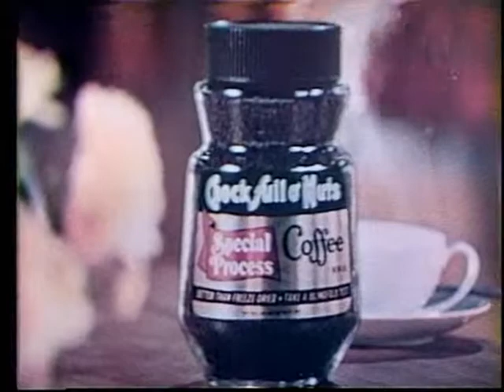Chuck full o' Nuts Special Process coffee, television commercial (Sid Raymond’s Commercials, no. 60)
Chuck full o' Nuts Special Process coffee, no. 60 in a series of commercials starring Sid Raymond, featuring Page Morton Black.  See below for more information.

See nos. 59 and 61 in the series for more Chuck full o' Nuts Special Process coffee television commercials starring Sid Raymond.